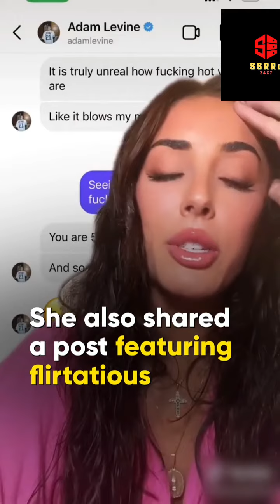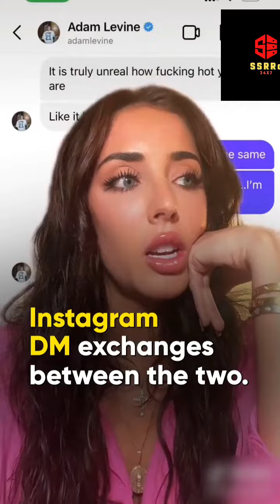Adam Levine is making headlines once again.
Maroon 5 singer and guitarist Adam Levine is making headlines once again. And, this time it’s not his music. Instagram influencer, Sumner Stroh, has accused Adam Levine of cheating on his wife and former Victoria's Secret model, Behati Prinsloo. Watch this to know more.